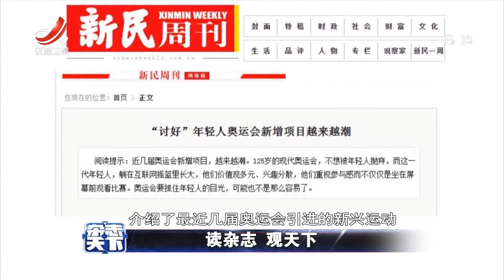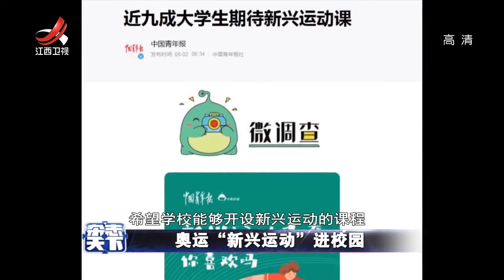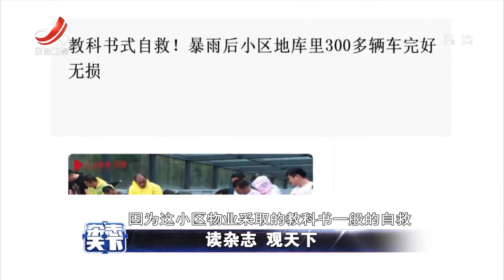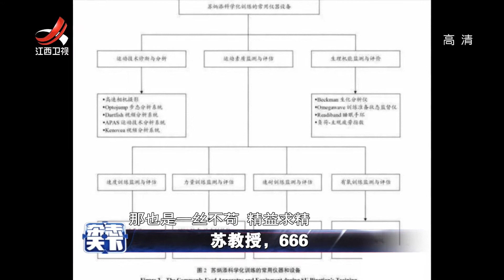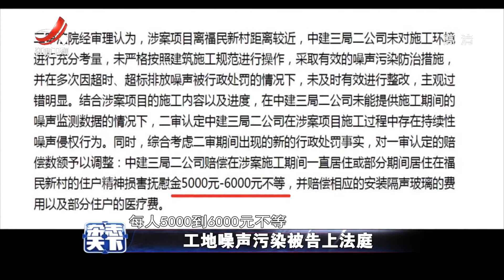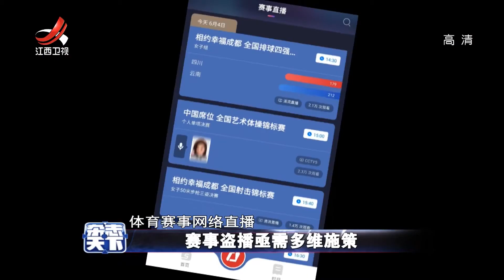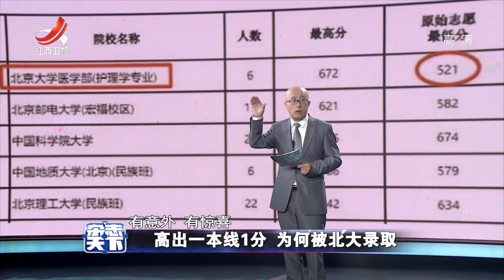《杂志天下》下暴雨，地下车库如何自救？20210806